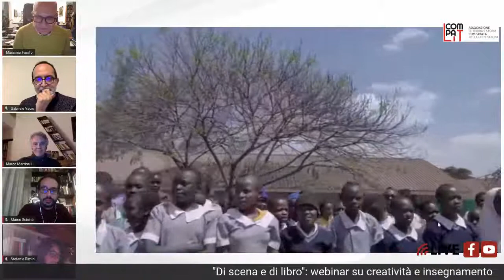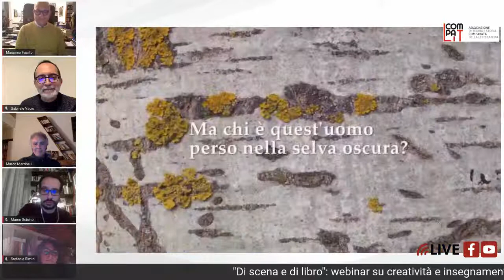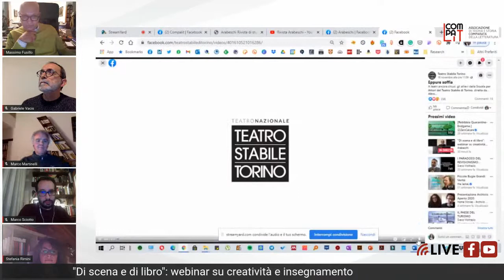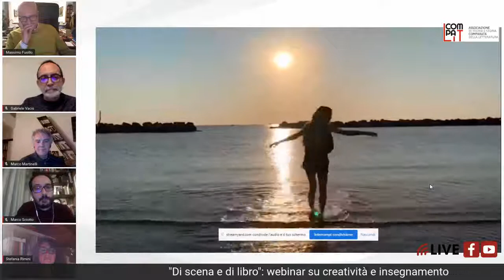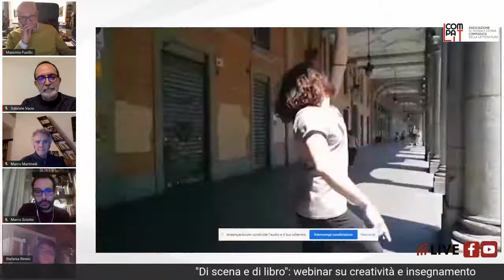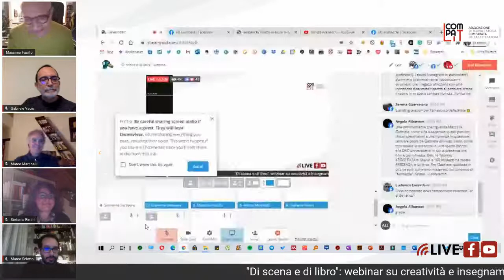Live | "Di scena e di libro": webinar sui problemi della didattica | Compalit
La redazione di Arabeschi condivide sul proprio canale il webinar, organizzato da Compalit sui problemi della didattica, per misurarsi con l’universo della creatività artistica incontrando Marco Martinelli e Gabriele Vacis: due grandi figure della scena italiana ed internazionale, due registi che hanno affrontato in vario modo la questione dell’insegnamento, il training degli attori, il rapporto con la scuola e le istituzioni.

Massimo Fusillo e Stefania Rimini coordinano l'evento che si conclude con un ricordo di Nando Taviani a cura di Doriana Legge.